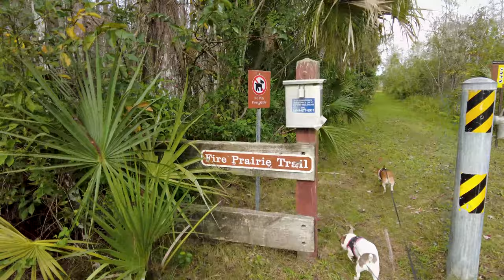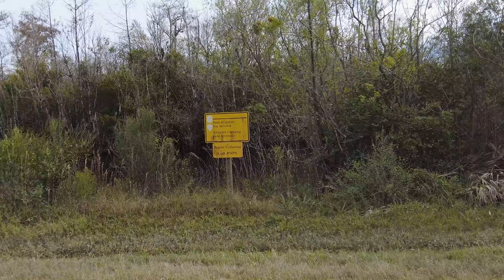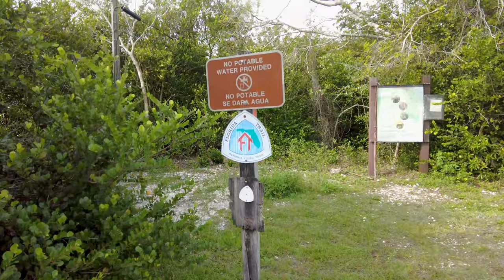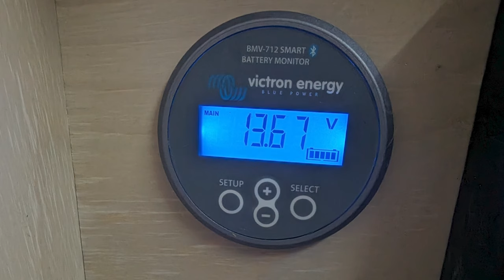From Paradise To Powerless: Camper Electrical Woes And Forced Retreat - Solo Female Truck Camper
STORAGE ITEMS
Shower Storage Organizer
6-pack hanging cup holders

00:00 Introduction
00:34 Forces retreat
01:07 Turner River Road
03:56 Oasis Visitors Center
04:10 Florida Trail Dream
05:31 Midway Campground
06:20 Taco soup and baked tortilla chips
10:38 Next morning
11:39 Exploring campground
13:29 Troubleshooting electric myself?